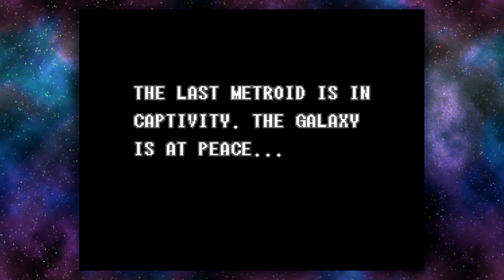Freedom Friday Super Metroid (FT Lemmy and Brad): Rolling around at the Speed of Sound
Today Brad plays Super Metroid for the very first time as we continue our SNES Classic Freedom Fridays

Special thanks to Lemmy & Crimson for making our thumbnails and to Vhappy, Bradley, and Aero for editing our videos.

Fill out this gleam.io form to be entered to win a 3DS game of your choice once we hit 400 subscribers Watch this video to find out more about the giveaway